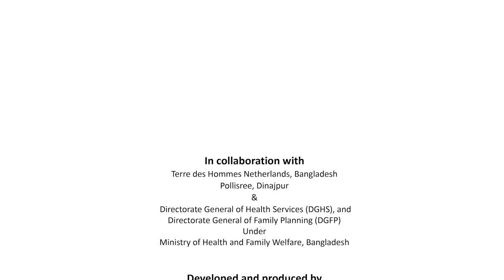S 04: Infertility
Developed and produced by BRAC James P Grant School of Public Health

In collaboration with Terre des Hommes Netherlands, Bangladesh; Polisree, Dinajpur; Directorate General of Health Services (DGHS), and Directorate General of Family Planning (DGFP) under the Ministry of Health and Family Welfare, Bangladesh

Created by Magnifier Creatives

Funded by The Netherlands Ministry of Foreign Affairs under Nuffic - Orange Knowledge Programme